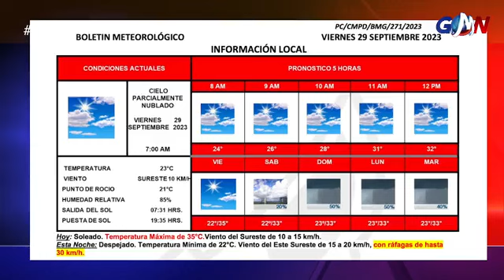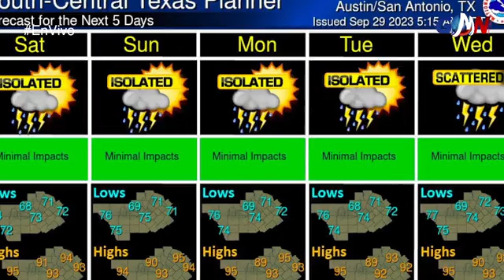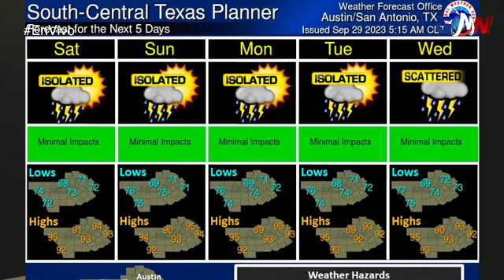Visita Elon Musk la frontera de Eagle Pass, interesado en la crisis migratoria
Noticiero GMN 29 de septiembre 2023 con Roel Oyervides y Roxana Salas GMNoticias PasionPorInformar📻🔥 Escúchanos a través de La Consentida 104.3 FM y FM Globo 95.9 desde Piedras Negras, Coahuila.